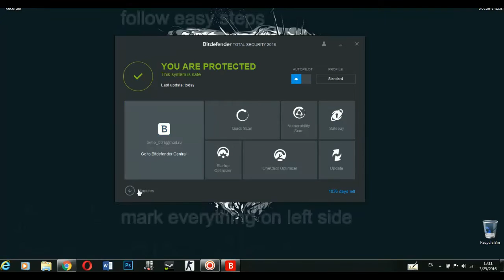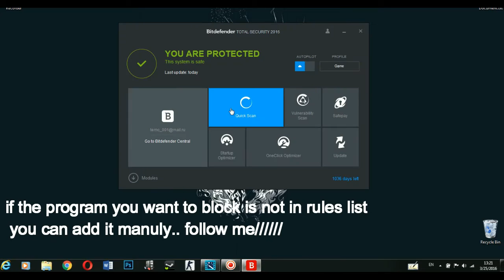use Bitdefender 2015/2016 firewall to block access for any program to internet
in this video i will show you ho to use Bitdefender 2015/2016 firewall to block access for any program to internet.